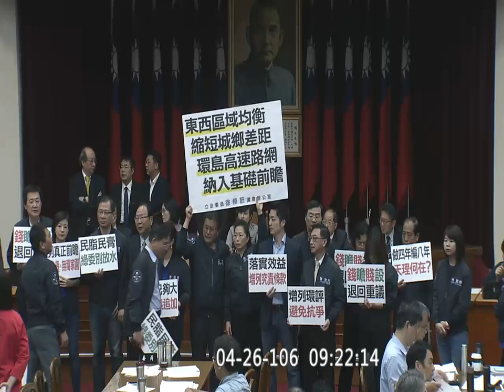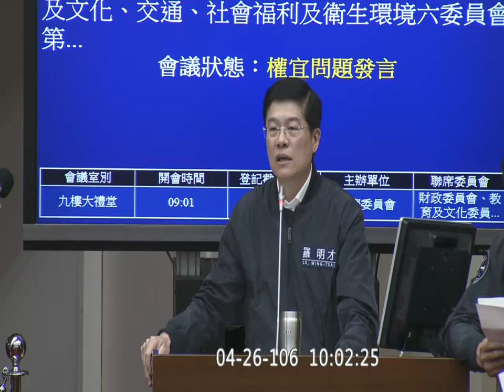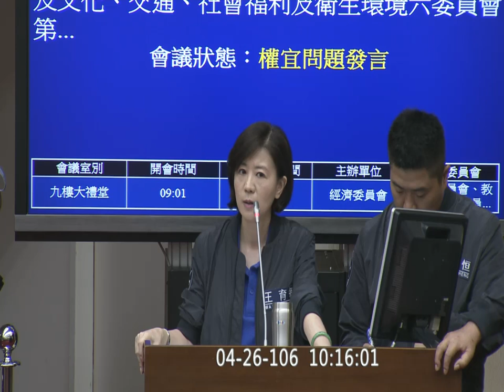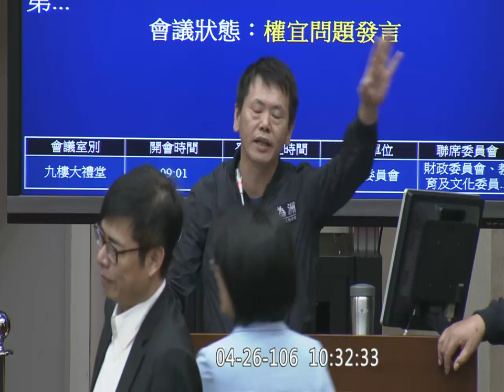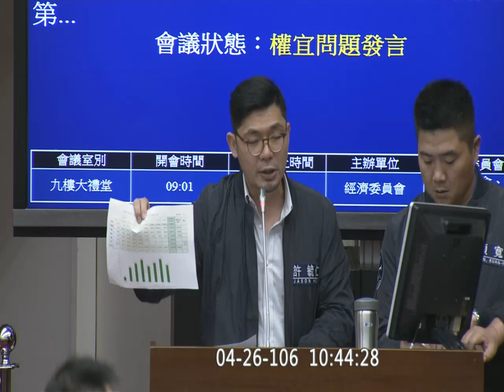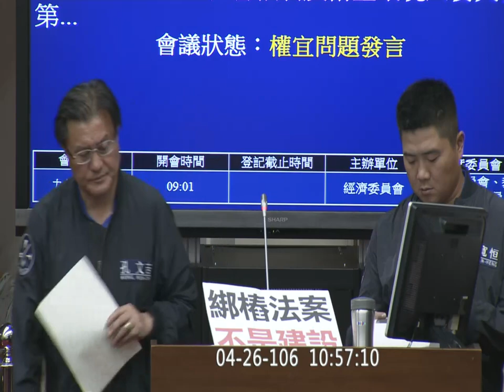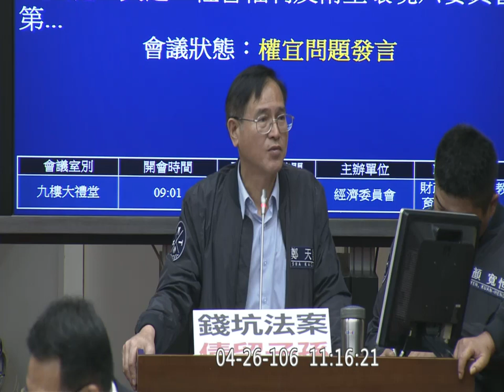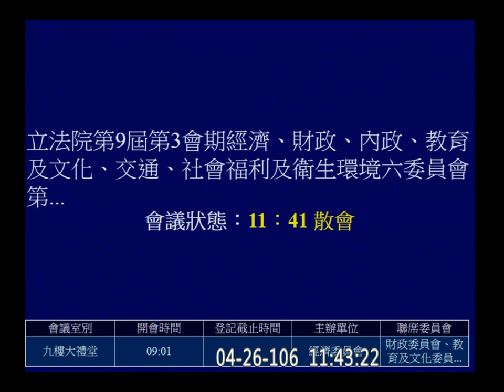2017 04 26 前瞻基礎建設特別條例 逐條 [大亂鬥] 邱議瑩 王育敏 廖國棟 黃昭順 柯建銘 【立法院演哪齣？】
聯席 內政 經濟 財政 教育文化 交通 社福衛環  (歡迎分享嵌入或混合剪輯) custom hd y2017 m04 d26 c05